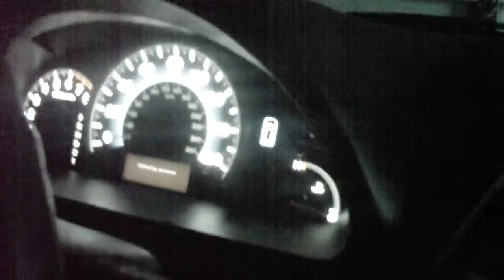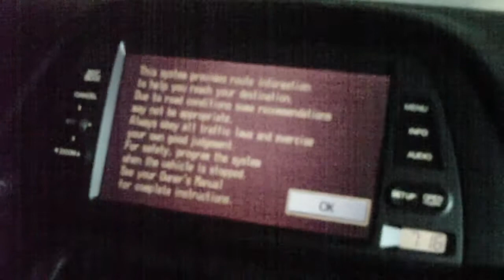honda odyssey startup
our 2007 honda odyssey touring startup on sunday on our way to church next time ill pop the hood this van has a honda  3.5 vtec motor in it /this car is great if you want a fast comfortable roomy  full of toys minivan